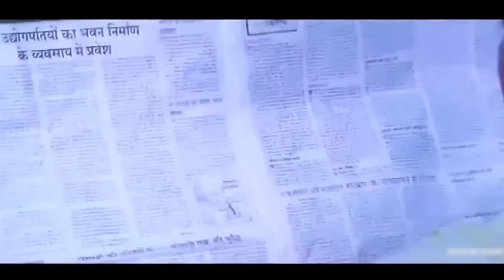Gori Hain Kalaiyan | Aaj Ka Arjun | Full HD | Amitabh Bachchan | Jaya Prada | Hindi Song